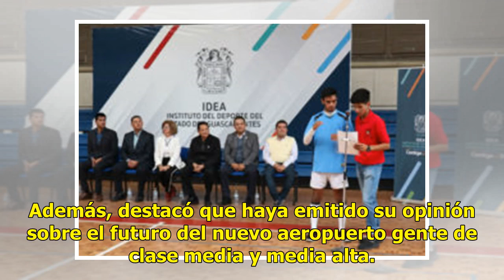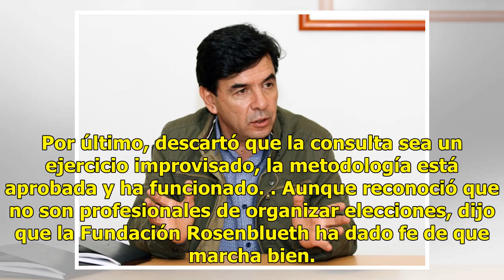Ramírez Cuevas: Fue un éxito de participación el primer día de consulta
CIUDAD DE MÉXICO (Notimex).— El primer día de la consulta para decidir el futuro del Nuevo Aeropuerto Internacional de México (NAIM) “fue un éxito en participación ciudadana”, afirmó hoy Jesús Ramírez Cuevas, vocero del presidente electo, Andrés Manuel López Obrador. Admitió que sí hubo fallas, pero...